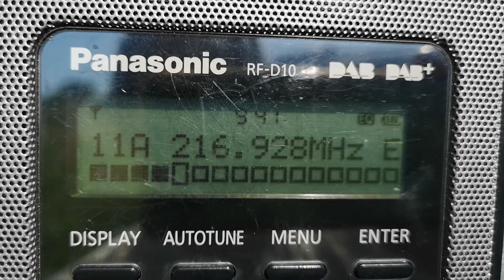11 А Авала 351км на Опанския баир